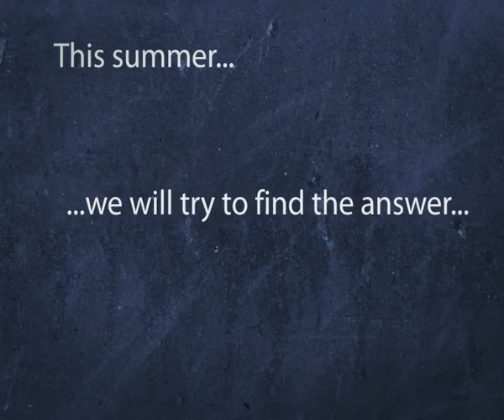EBEC 2009 Ghent Promotion Movie